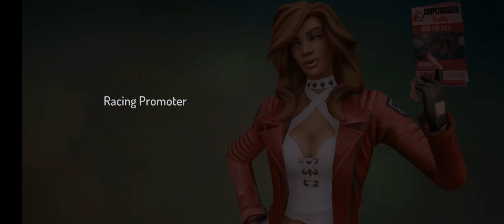GANGSTER NEW ORLEANS #1 | Ahmad Playz